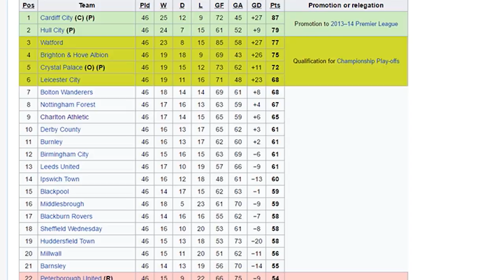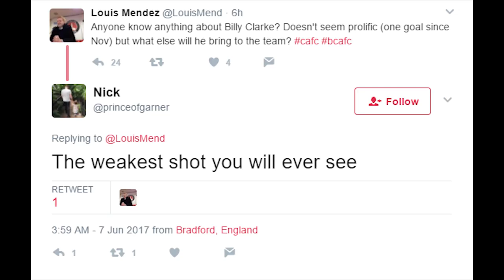CHARLTON ATHLETIC LINKED WITH BILLY CLARKE & WHY DUCHATELET IS THE WORST THING TO HAPPEN TO CAFC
CAFC fans what do we think about this?